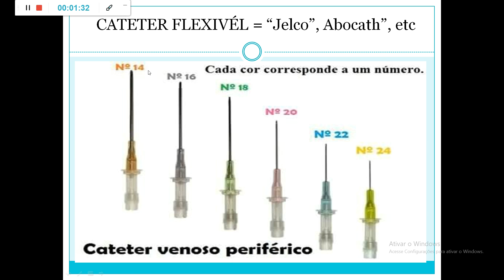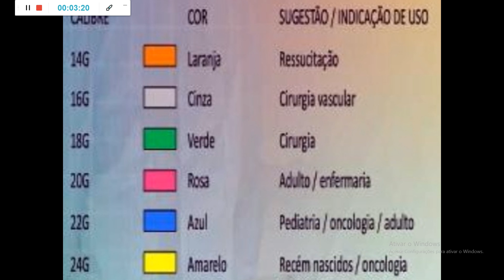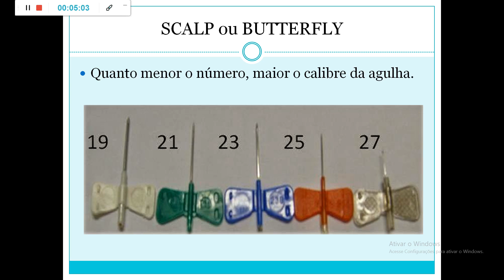Aula J - parte 02 - Técnicas Básicas - Reab. I - ITENS - sist. Circ. e Drenos